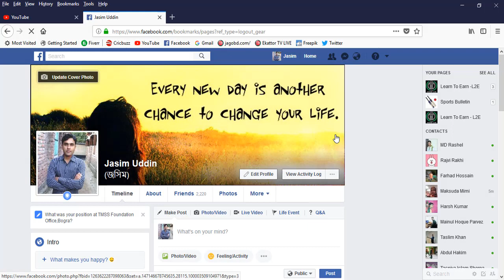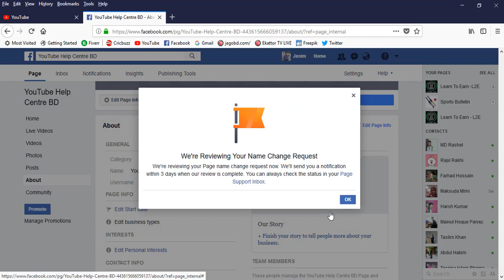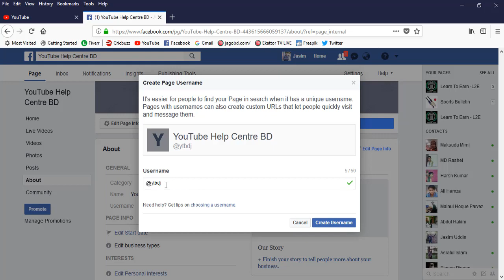Change Facebook Page Name 100% Working update tricks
Hi Guys,
In this video, I will show you Change Facebook Page Name-100% Working update tricks
Please follow this video and Change Facebook Page Name